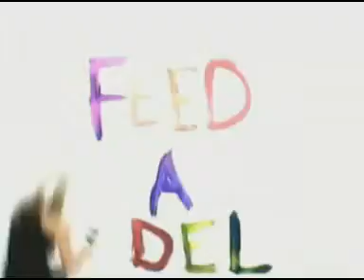Feed a model intro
Join the campaign feed a model! Feed our skinny bellies by buying our art, feed our drive for creative expression by spreading the word with us!